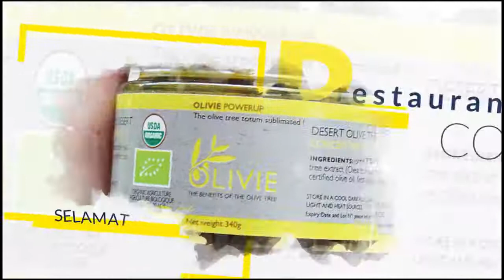OLIVIE POWER UP 340 GRAM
Butiran Campuran Ekstrak Buah Zaitun Dan Daun Zaitun

Tahukah Anda?
Ianya adalah ekstrak dari buah, ranting dan daun zaitun direndam bersama minyak zaitun ‘extra virgin’ yang menggunakan teknologi Jepun untuk menghasilkan produk minyak zaitun berbentuk butiran pertama di Malaysia.

Antara kelebihan Olivie Power Up adalah:

Diimport dari El-Borouj, Morocco

Menggunakan teknik ‘Mechanically Constraint’ yang menghasilkan bentuk mutiara unik tanpa menghilangkan khasiat produk

Diiktiraf MeSTI oleh Kementerian Kesihatan Malaysia (KKM)

Mendapat pengiktirafan Halal daripada Institut Halal Morocco yang diiktiraf JAKIM dan Organik daripada ‘United States Department of Agriculture’ (USDA) dan ‘European Union’ (EU)

Mengandungi:

Bebas lemak trans

Bebas kolesterol

Tinggi nilai Vitamin D yang membantu penyerapan dan penggunaan kalsium dan fosforus di dalam badan

Cara Penghidangan

Butiran ini boleh digunakan untuk memperasakan salad atau hidangan anda
Kaedah Penyimpanan

Simpan di tempat yang sejuk dan kering serta jauh daripada cahaya matahari
Pastikan penutup ditutup dengan rapi setelah digunakan
Pastikan sudu yang bersih dan kering digunakan setiap kali ambilan
Pastikan butiran sentiasa terendam di dalam minyak
Jangan goncang botol untuk mengelakkan butiran daripada pecah